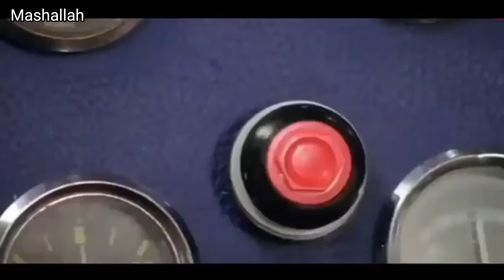Watched India Vs Pakistan In Stadium With Sourav Joshi | Baarish Ne Poora Match Kharab KarDiya |vlog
Hope you liked the video💜

jailer review,jailer review tamil,jailer movie review,jailer public reviewfunny vlogsdaily vloggertravel vlogsdaily vlogsvlogelvish yadavsourav joshi artspiyush joshi gamingmovieice bathice bath challengesourav joshi vlogssourav joshi